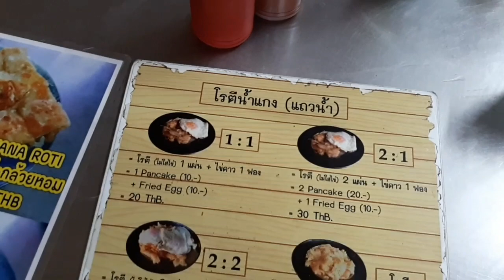รีวิว ร้านโรตีน้ำแกงแถวน้ำอร่อยสุดในภูเก็ต อยู่ตรงสี่แยกแถวน้ำ ภูเก็ต ASMR